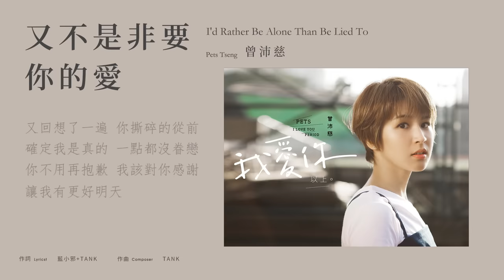曾沛慈 Pets Tseng - 又不是非要你的愛 I'd Rather Be Alone Than Be Lied To（官方歌詞版）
睽違兩年
終於回歸歌壇
她將用歌聲傳遞所有的愛和能量
帶大家離開過去的哀傷
迎向全新的美好

2017.7.2正式發行

唱將實力＋偶像魅力
屬於曾沛慈的吸引力方程式早已席捲年輕世代
2017年的曾沛慈已經準備好
超越自己 探索未知 迎接愛情
「我愛你 以上」一種屬於曾沛慈的執著

歌曲介紹：

以木吉他貫穿，搭配節奏強烈的編曲，曾沛慈明亮率性的特質來傳達一首充滿態度的歌曲，有一種屬於曾沛慈獨有的動感，詮釋出看透後的大徹大悟，瀟灑轉身不再留戀。

曾沛慈《我愛你 以上》

∎〈又不是非要你的愛〉手機來電答鈴

又不是非要你的愛 I'd Rather Be Alone Than Be Lied To

曲 TANK
詞 藍小邪、TANK

你竟然還不相信
我早已痊癒
當我為落葉嘆息
就真的是感慨季節的更替
這些和你有什麼關係

不過是眼淚而已
不值一提
我為了某部電影
已經早哭得足夠歇斯底里
勸你別再等我為你哭泣

又不是非要你的愛
反正你還有那麼多人需要你去關懷
反正我和自己能好好地作伴
所以分開 彼此無害

反正我在乎的愛你也未必拿得出來
我珍惜的回憶 你當作不存在
所以未來 我不用你 跟著來

心痛我早就整理 獨自旅行
是我最新的樂趣
勸你也去看看外面的風景
就別惦記我曾為你傷心

又回想了一遍你撕碎的從前
確定我是真的 一點都沒眷戀
你不用再抱歉 我該對你感謝
讓我有更好明天

又不是非要你的愛 Music Credit
Producer 製作人：王志秦 Jyh Chin Wang
Arrangement 編曲：周顯哲 Theo Chou
Guitars 吉他：周顯哲 Theo Chou
Bass 貝斯：陳紀烽 Vincent Chen
Chorus & Chorus Arrangement 和聲&和聲編寫：田曉梅 Brandy
Recording Engineer 錄音師：王志秦 Jyh Chin Wang
Recording Studio 錄音室：福茂錄音室 Linfair Studio
Mixing Engineer 混音工程師：楊大緯 Dave Yang
Mixing Studio 混音錄音室：楊大緯錄音工作室 Dave Yang Recording Studio